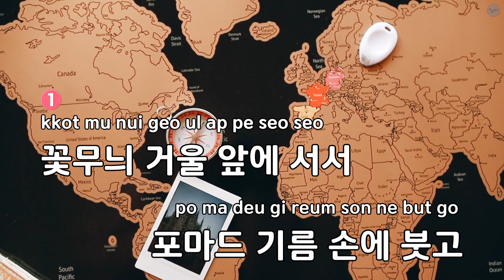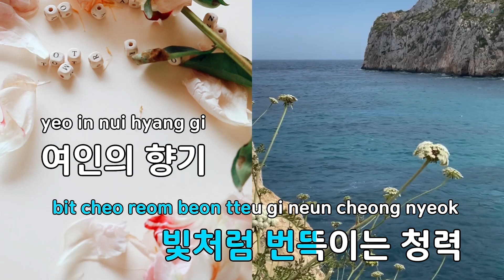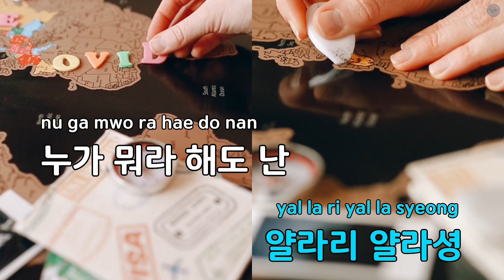[코러스] 2 대 8 - 이범학(2 vs 8 - Lee Beom Hak) (KY.77229) / KY Karaoke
★ 곡 정보 ★
번호 : 77229
제목 : 2 대 8
가수 : 이범학
작사 : 윤민수,박경진
작곡 : 윤민수,김보민

Copyrightⓒkeumyoung